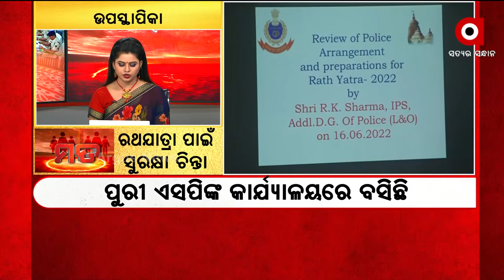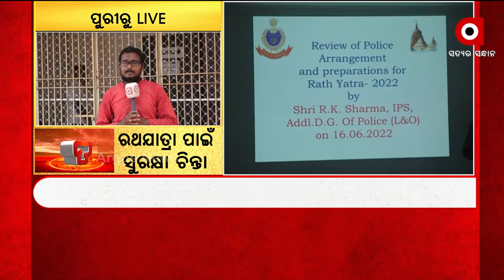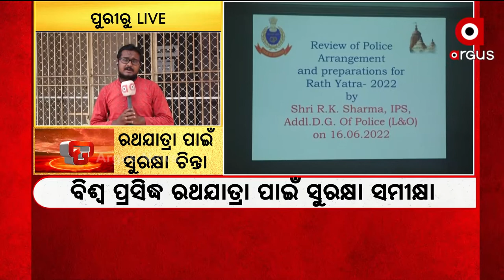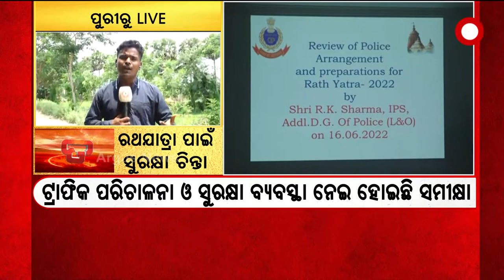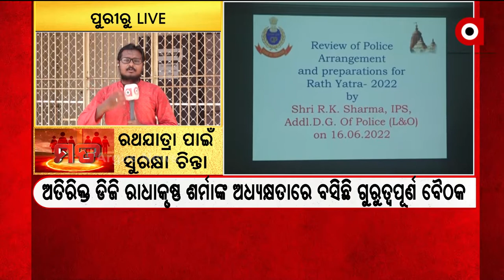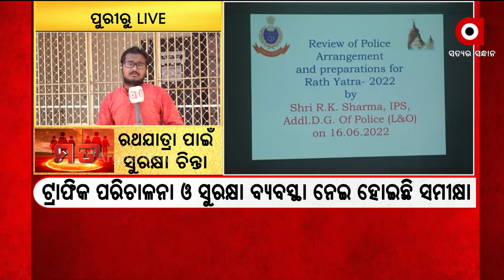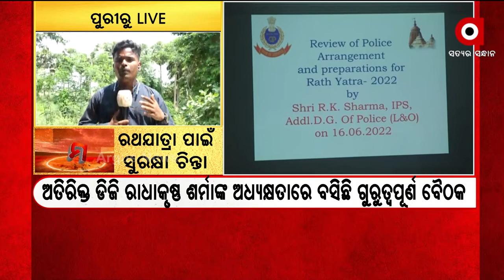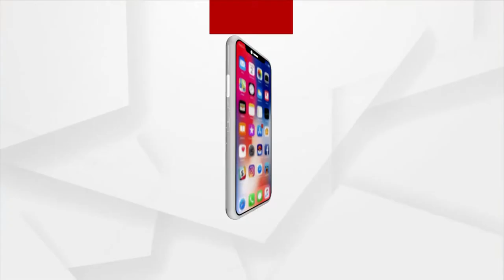Mata: ରଥ ପାଇଁ ସୁରକ୍ଷା ଚିନ୍ତା